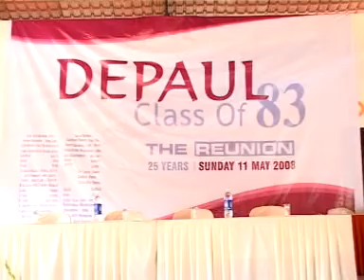Depaul 1983 Batch Reunion-1-1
Depaul 1983 Batch Reunion